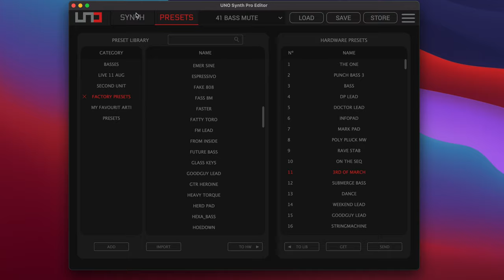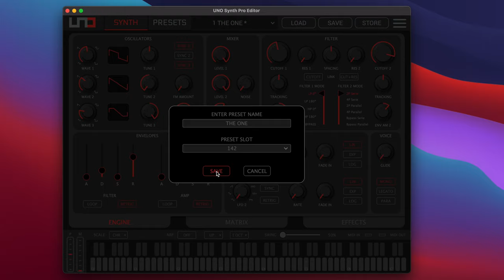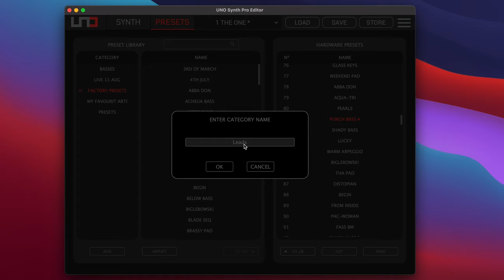UNO Synth Pro Editor available now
- Ready to release the full power of UNO Synth Pro? Now you can. The UNO Synth Pro Editor is here to give you access to all the parameters under the hood. While the Editor does not generate sound on its own, it will free how you work with UNO Synth Pro hardware, harnessing the power of your Mac/PC to easily create, save and manage presets.

UNO Synth Pro Editor requires UNO Synth Pro with firmware version 2.0.0 or later.

Use the IK Product Manager to download the UNO Synth Pro Editor
for Mac/PC and firmware updater.

UNO Synth Pro gives you the power to create nearly any analog synth sound you can imagine. With its unique dual-filter, 3-oscillator paraphonic design, 256 presets, 64-step sequencer, studio-grade effects, expanded connections and much more, UNO Synth Pro breaks new ground for music makers.

Available in two form factors to suit all players’ needs—stage-ready with metal housing and premium Fatar semi-weighted keybed; or ultra-portable, USB-powered with capacitive keyboard—UNO Synth Pro offers everyone the next generation of analog sound design in a smart format that fits any space or budget.